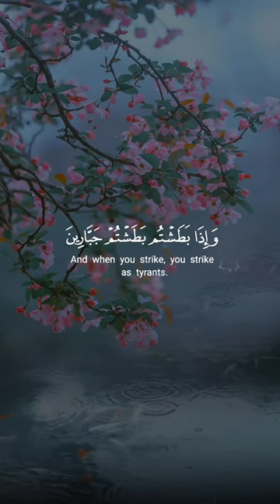Beautiful recitation of quran